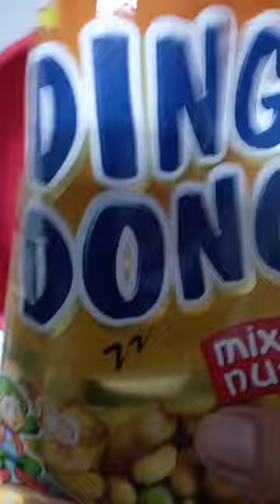25 PERCENT MORE PEANUT#DINGDONG NUTS nitrogen pack for freshness assorted and crunchy nuts